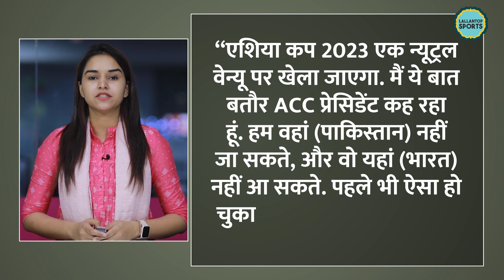ACC President Jay Shah ने कर दिया ऐसा फैसला, Pakistan के हाथ से निकलेगा बड़ा टूर्नामेंट | Ind vs Pak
Indian Cricket Team won't travel to Pakistan for 2023 Asia Cup
ना वो भारत आएंगे, ना हम पाकिस्तान जाएंगे!

The Indian cricket team won't be travelling to Pakistan for the 2023 Asia Cup, Asian Cricket Council chief Jay Shah said on Tuesday on the sidelines of the 91st BCCI Annual General Meeting (AGM) in Mumbai on Tuesday. The 2023 Asia Cup is slated to be hosted by Pakistan and sources had earlier said that the BCCI was open to sending Team India to participate in the tournament. Shah, who is also the BCCI secretary, said that the 2023 Asia Cup may be played in a neutral venue and not Pakistan.

Edited by: Alish